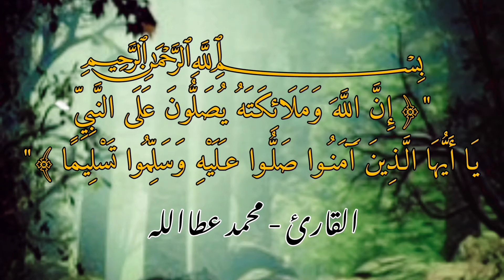إن الله وملائكته يصلون على النبي | محمد عطاالله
إن الله وملائكته يصلون على النبي بصوت القارئ محمد عطاالله